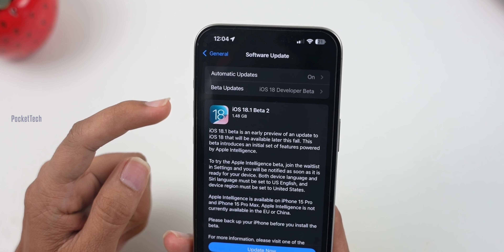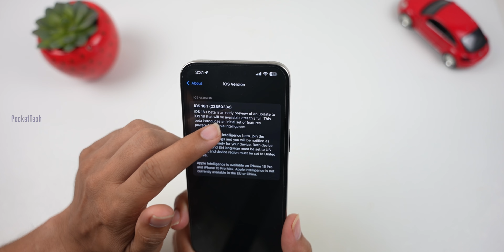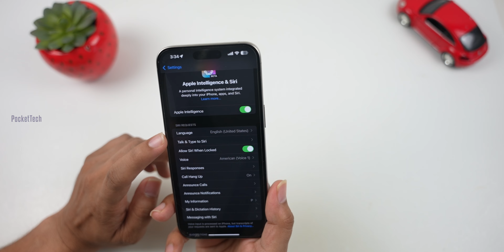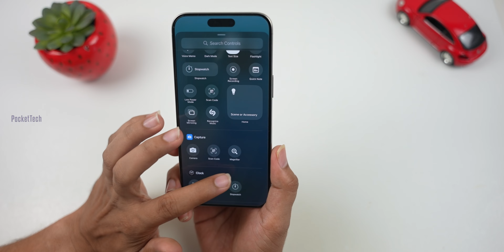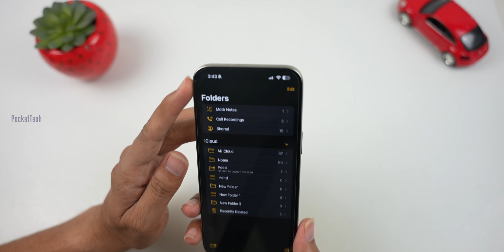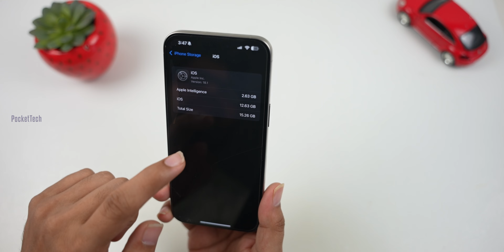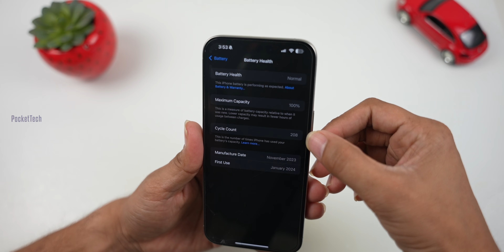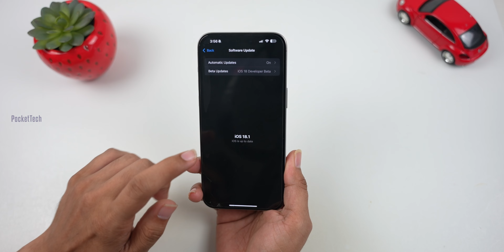iOS 18.1 Apple Intelligence B2 New Features with Call Recording File Access in Telugu By PocketTech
Hello Viewers, This video is all about iOS 18.1  All New Features | Missing Features Major Software Update in iPhones Mentioned in the video ..if you like this video please like and share to show your support, it makes Me do more videos...🙏

Videos mentioned in this video are linked below:-

timestamps:-
00:00 - intro
00:28 - Supported Models
00:48 - Version Check & Apple Intelligence supported Country's
1:40 - Siri animation changes
2:00 - Talk or type to Siri
2:25 - New Hide Distracting items
2:56 - New icons in the Control Center
3:51 - Call Recording Files in Notes App
5:13 - AutoFill Passwords
6:11 - Hidden Floder in iPhone Storage & Apple Intelligence Storage Check
6:48 - Smart Reply is perfect with Apple Intelligence
7:24 - Battery Health Check & Heating issues
7:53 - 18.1 vs 18.0 What is the Difference..?
8:15 - conclusion